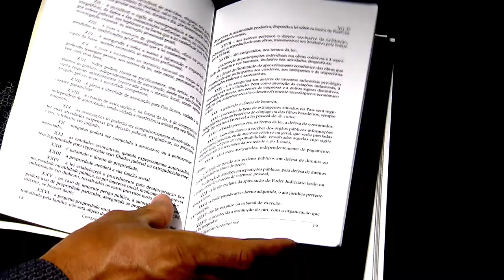Clique STJ - Visita Avô (26/12/2018)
Avô é impedido de visitar neto. Os ministros do STJ levaram em consideração a máxima proteção da criança.